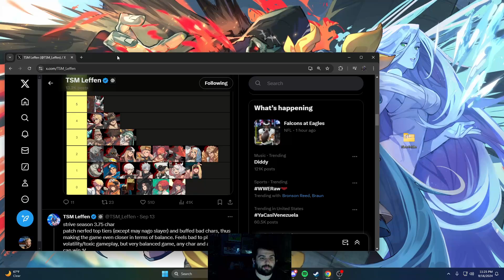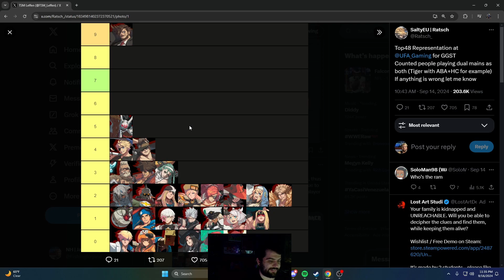UFA Slayer Discourse and Character Talk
Talking about the discourse of slayer that happened over the weekend at UFA.